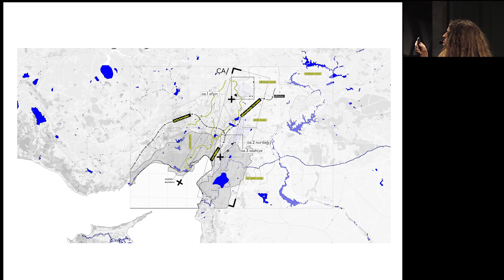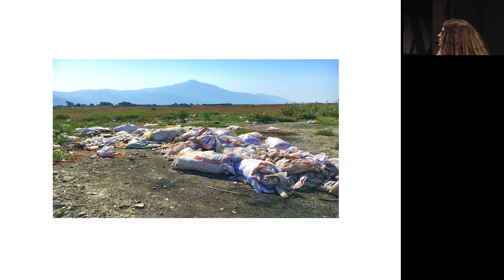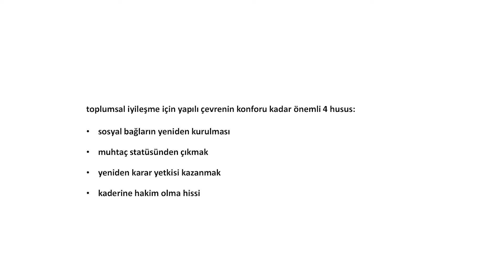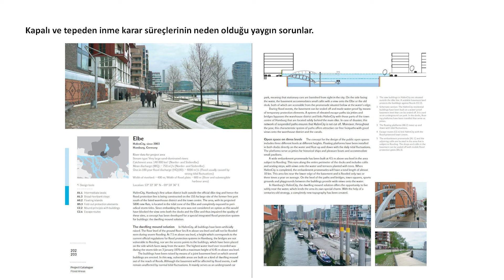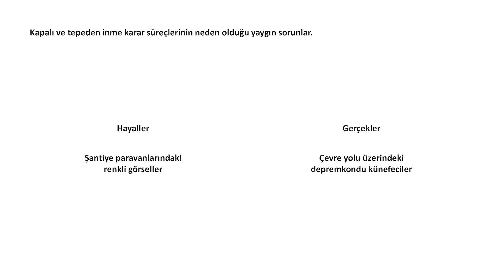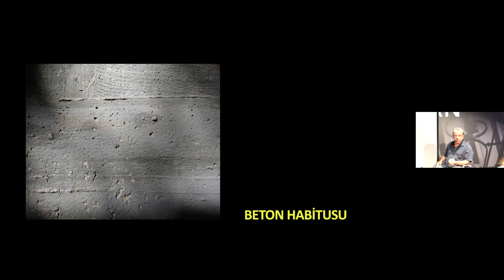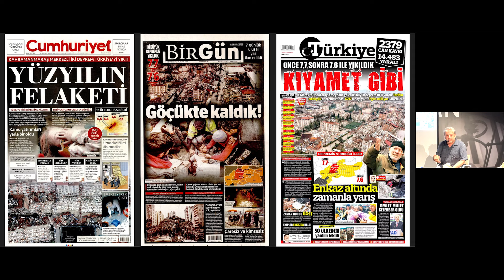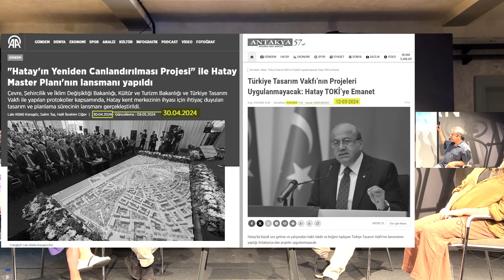“Bir Sorunsal Olarak Yeniden İnşa Süreçleri”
AURA & İPA Yaz Akademisi kapsamında gerçekleşen kamusal etkinlik serisine “Bir Sorunsal Olarak Yeniden İnşa Süreçleri” başlıklı panele Sinan Omacan, Şerif Süveydan, Zeynep Altınbaşlı ve Tansel Korkmaz (mod.) konuk oldu.

Panelde ilk olarak Zeynep Altınbaşlı, “Çok Katmanlı Kentin Otopoetik Kültürel Ekolojisi” başlıklı sunumunu gerçekleştirdi. Altınbaşlı, Amik Gölü’nün tarihsel süreçte geçirdiği dönüşümü ve bu sürecin kent ekolojisi üzerindeki etkilerini ele aldı. Doğa ile insan arasındaki etkileşimin Antroposen döneminden bu yana nasıl değiştiğini vurgulayan Altınbaşlı, Amik Gölü'nün kuruması ve bölgenin tarım arazisi olarak dönüştürülmesi süreçlerini politik kararların ışığında değerlendirdi. Sonuç olarak, bölgenin doğal yapısını kaybettiğini ve su ekosisteminin yerini betonlaşmış alanların aldığını belirtti.

Ardından Şerif Süveydan, “Afet Sonrası Yeniden İnşa ve Antakya Vakası” başlıklı sunumunu paylaştı. Süveydan, afet sonrası yeniden inşa süreçlerinin sadece fiziksel yapıları yeniden kurmaktan ibaret olmadığını, toplumsal bağların onarılması ve karar verme süreçlerine katılımın sağlanmasının önemini vurguladı. Antakya örneği üzerinden, şehirde yaşanan yıkımın boyutlarını ve bu süreçte şehir aktörlerinin rolünün ne kadar kritik olduğunu dile getirdi.

Panelin son bölümünde ise Sinan Omacan, “Beton Habitusu” başlıklı sunumunu gerçekleştirdi. Omacan, 6 Şubat depreminin ardından oluşan afet sonrası ortamı beton metaforu ile yeniden ele alarak, kentin tamamen yıkılmasının sadece teknik bir sorun olmadığını, bunun beton habitusunun bir ürünü olduğunu belirtti. Beton alışkanlığı ve kültürü düzeltilmeden sağlıklı bir yeniden inşanın mümkün olmadığını vurgulayan Omacan, bu konuya derinlemesine değindi.

Tansel Korkmaz’ın moderatörlüğünde gerçekleştirilen panel, izleyicilerin soru ve yorumlarıyla daha da zenginleşti.

Katkıları için Sinan Omacan, Şerif Süveydan, Zeynep Altınbaşlı ve Tansel Korkmaz’a  teşekkür ederiz.